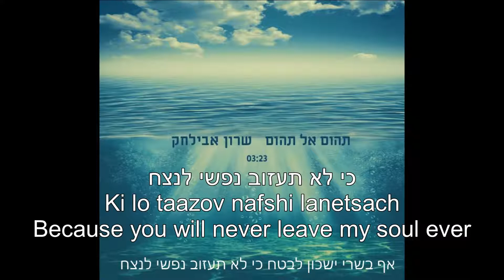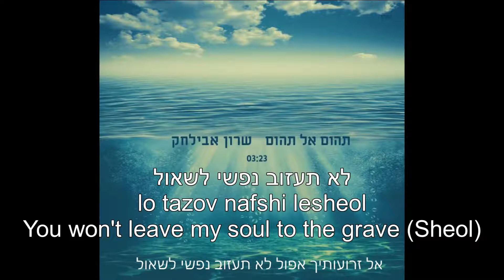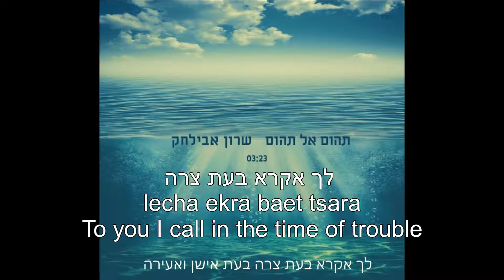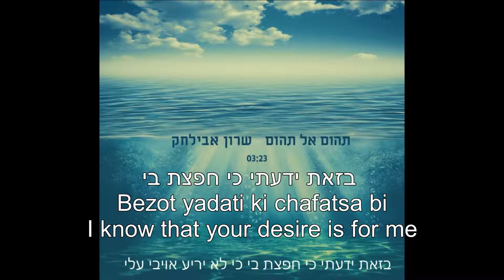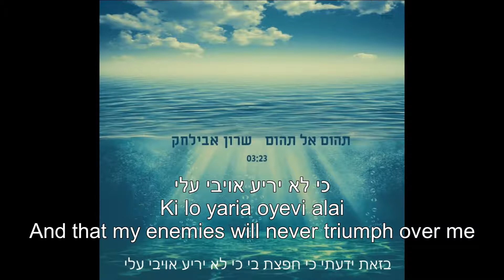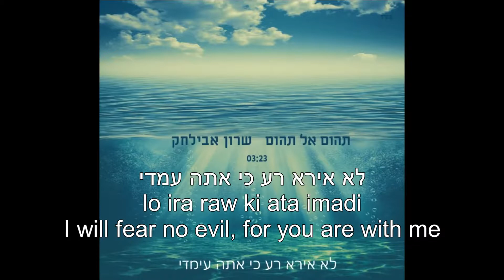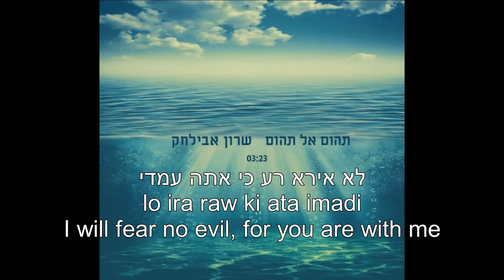tehom el tehom kore Deep calls to deep English + Hebrew TEXT ONLY תהום אל תהום קורא תרגום